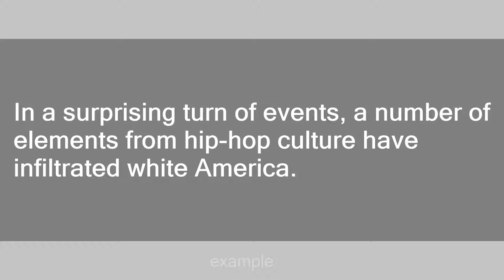White America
Slang flashcards: